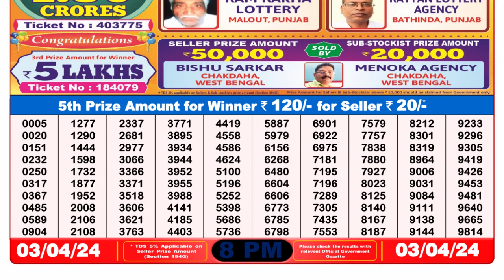Nagaland Lottery Sambad Live 8pm 03.04.24